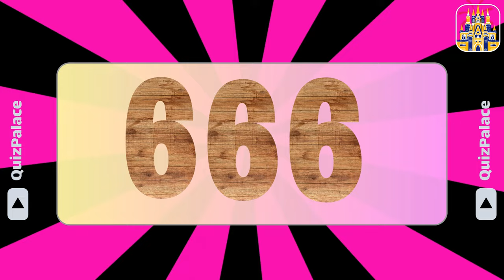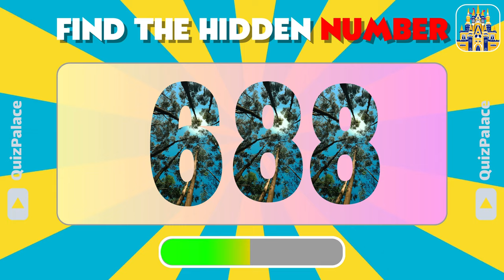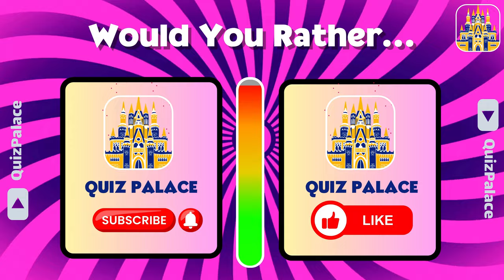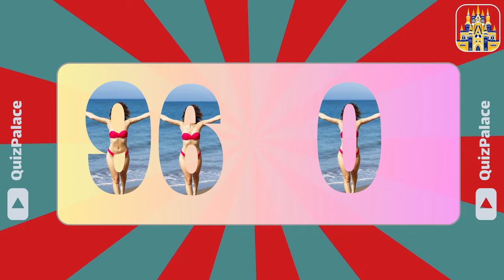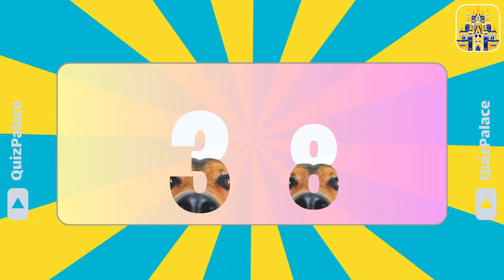Find The Hidden Number in 8 seconds 😈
Find the hidden number. 😈
Can you find the hidden number? 😊
Test your brain and see if you can "find the hidden number" in this fun and challenging "number Quiz".
Get ready to decode the hidden message behind the emojis in Quiz Palace channel. 😈
Put your eyes sight skills to the test and challenge your friends to see who can guess the number  first. 🥇
Let's see who will be the number quiz champion. 🏆